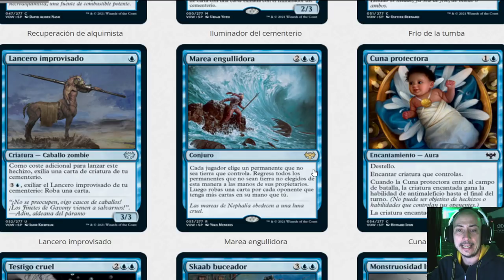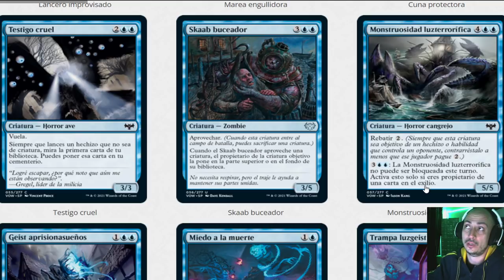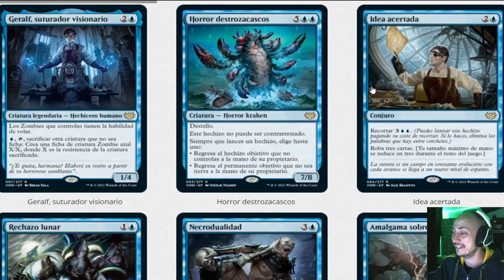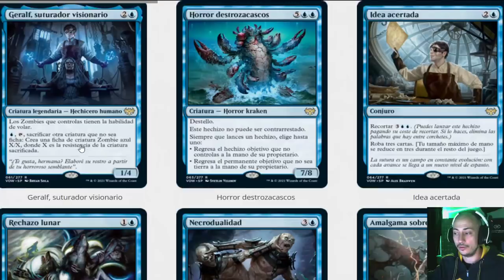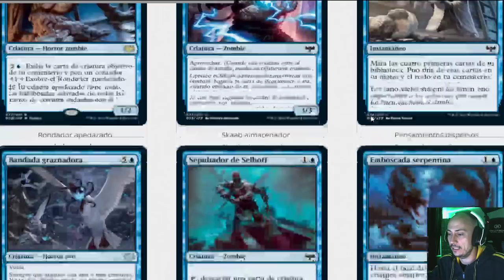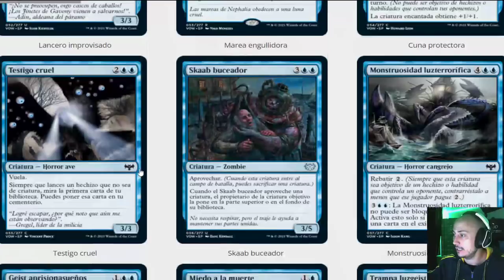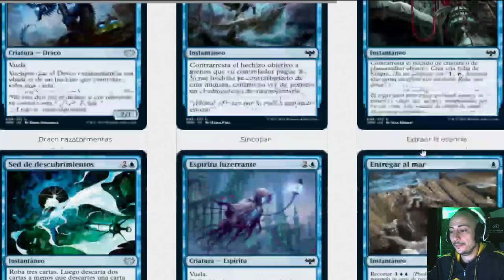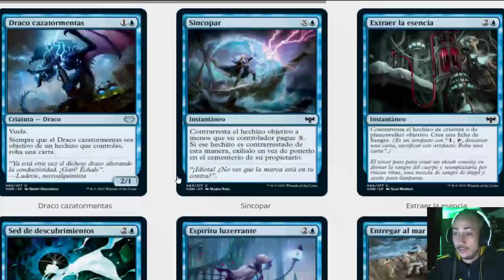El color AZUL de Innistrad Crimson Vow es ALUCINANTE